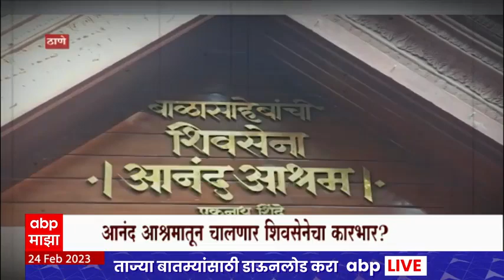Shiv Sena Office Anandashram Thane : आनंद आश्रमातून चालणार शिवसेनेचा कारभार? Special Report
शिवसेनेचे मध्यवर्ती कार्यालय कुठे आहे हे आजही कोणाला विचारलं तरी दादर शिवसेना भवन असं कोणीही सांगेल. मात्र आता शिवसेनेत सुरू असलेल्या वादामुळे आणि निवडणूक आयोगाने दिलेल्या निकालामुळे शिवसेनेच्या मध्यवर्ती कार्यालयाचा पत्ता बदललाय. शिवसेनेचं मध्यवर्ती कार्यालय मुक्काम पोस्ट ठाणे यापुढे असणार आहे.. पाहुया